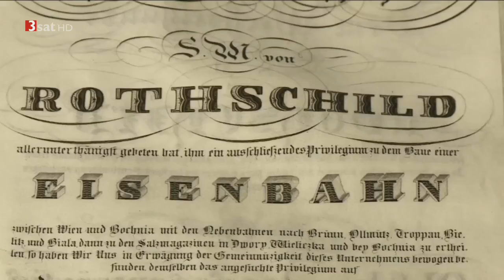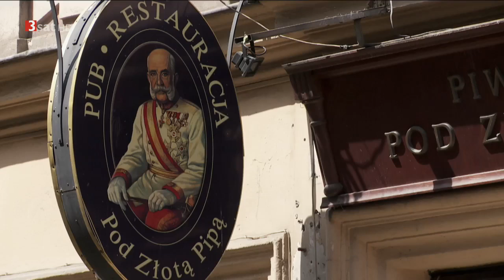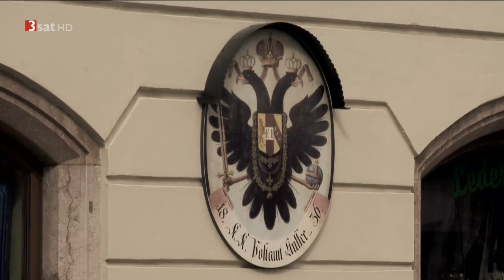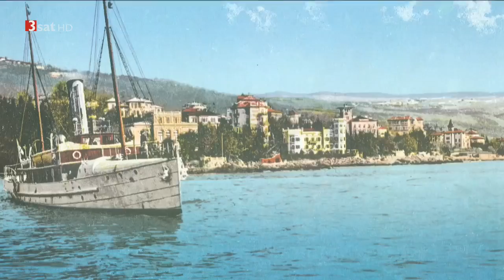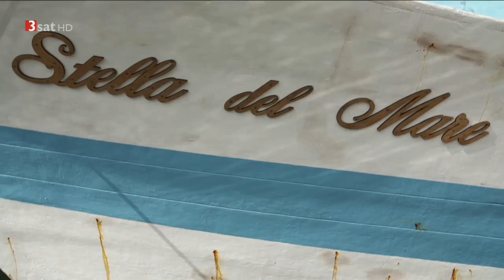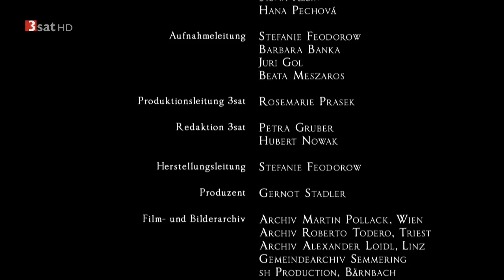Auf den Schienen des Doppeladlers (1) [Doku HD]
Mehr als 170 Jahre nach der Eröffnung des ersten Streckenabschnittes auf österreichischem Boden hat die Eisenbahn nichts von ihrer Faszination verloren. Der dreiteilige Film zeigt, wie es zur Entstehung des gigantischen Bahnnetzes der Donaumonarchie gekommen ist und welche bautechnischen Meisterleistungen vollbracht wurden, um die Steppen Galiziens mit den Küsten der Adria zu verbinden. Im ersten Teil werden die vielfältigen Folgen des Bahnbaues beleuchtet: sei es die Entstehung der Sommerfrische in den verschiedensten Regionen, die Vereinheitlichung der Zeit oder die enorme Bedeutung der Eisenbahn für das Militär und die Kriegsführung. Die Bahn ist für Millionen Menschen weltweit zur Passion und Leidenschaft geworden. Unvergleichlich größer und fundamentaler muss dieses Erlebnis wohl für die Menschen im Österreich der Donaumonarchie gewesen sein. Chronisten aus dieser Zeit verglichen das Aufkommen der Eisenbahn mit der Entdeckung Amerikas oder dem Buchdruck. Es waren die Eisenbahnen, die das weite Reich mit Leben erfüllten, die Menschen und Waren zirkulieren ließen und die Eroberung von Landschaften ermöglichten. Mit dem Ersten Weltkrieg versank die Donaumonarchie für immer - Namen änderten sich, und Grenzen wurden gezogen. Die Nachbarn und Mitbürger von gestern wurden zu Fremden, zu Feinden und "Ausländern".